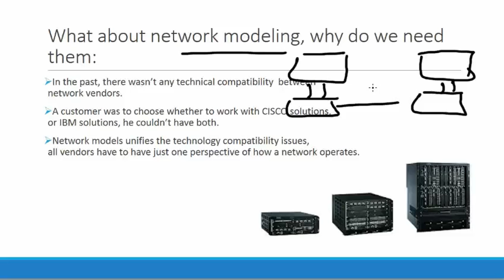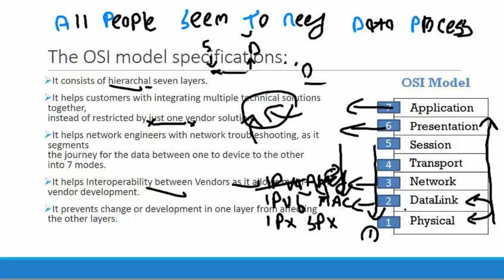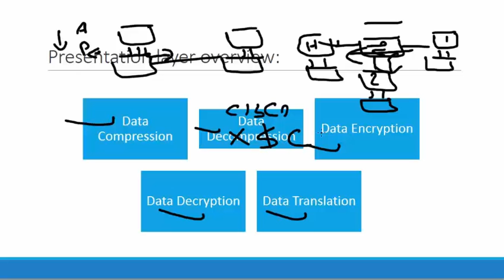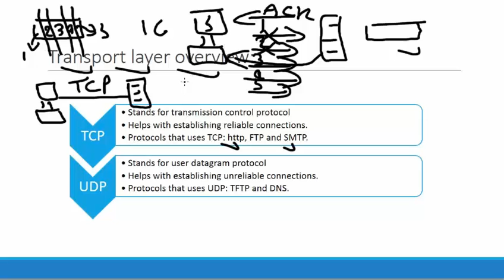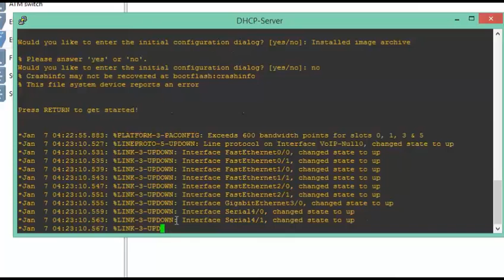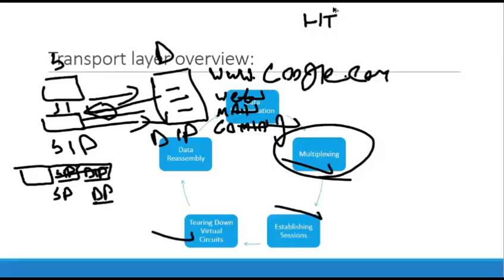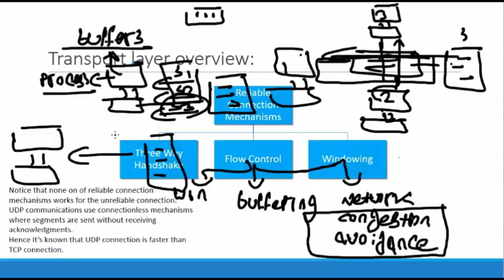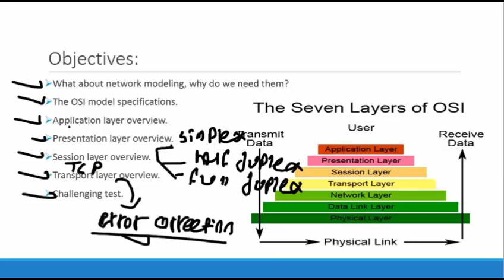05-Network Models The OSI Guidance Part 1